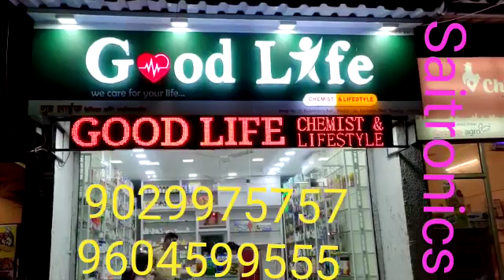Saitronics LED Display 1 ft x 10 ft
साईट्रॉनिक्स
सर्व प्रकारचे LED डिस्प्ले बोर्डस,  LED व्हिडिओ स्क्रीन, LED व्हॅन, LED वॉल, पिक्सेल पट्टा, पिक्सेल प्रोग्रामिंग करून मिळेल.
SaiTronics: All types of LED Display Board, LED Screen, Video Wall, Medical Boards are available.